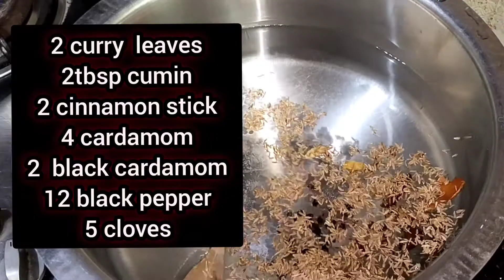Dum biryani | Best homemade chicken biryani recipe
ap sub kesy hen.aj mein apky k bohat he mzydar or easy Dum biryani ki  recipe le kr I hun.i hope apko achi lgyghi.🥰❤️😍